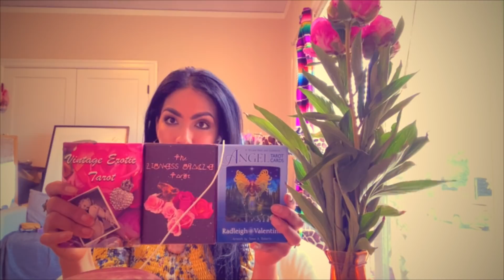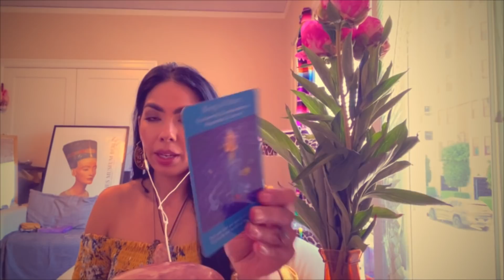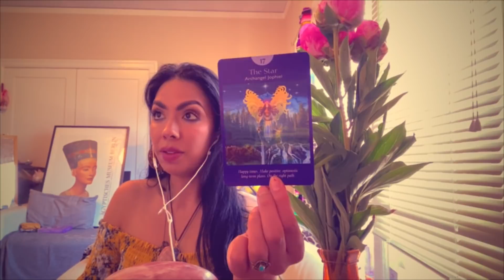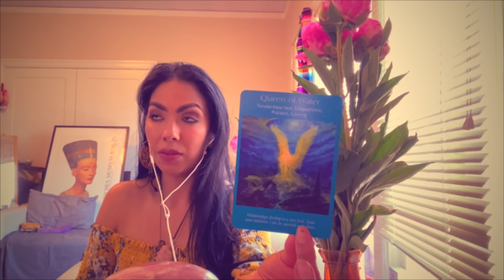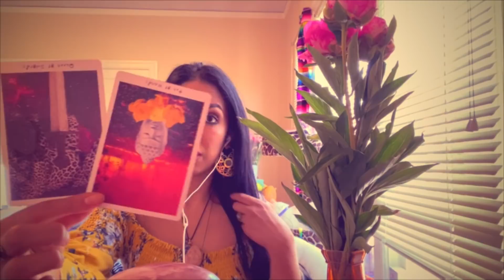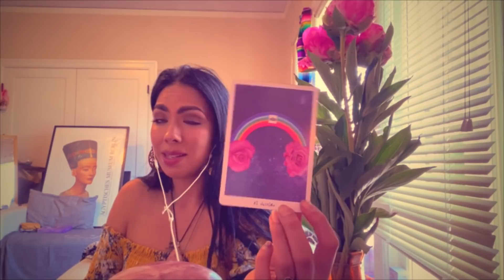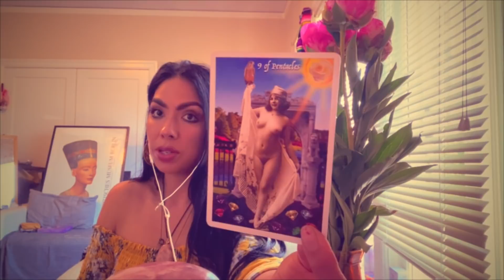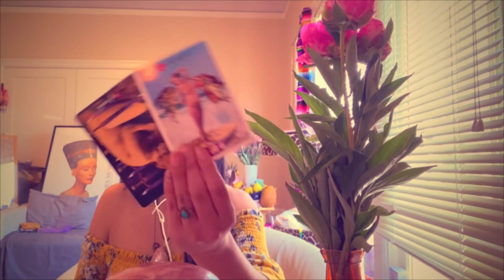PICK A CARD// Who’s Sending you the Evil Eye?/ What are they saying?/ Friend or Enemy?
1Qs = $10.00 USD
2Qs = $20.00
3Qs= Video $30.00

1Qs = Emailed Response
2Qs = Email “ “

💕🔮 (PLEASE ALLOW 4 day TURN AROUND)

Neon Tarot Deck* Highly desired

The Movie Tarot Deck* Highly desired

The Witches World Oracle * Highly Desired*

Time Stamps
Announcements: 0:00

Pile 1: 3:34
Pile 2: 22;17
Pile 3: 40:42

Price🎴🌔 111.00 USD for in-depth readings 50 min